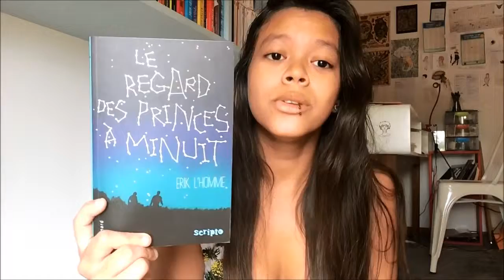BOOK HAUL | Mai 2016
Bouh ! Petit book haul pour te présenter mes derniers achats livresques :)
N'hésite pas à me dire si tu as déjà lu certains de ses livres, ce que tu en a pensez et ceux que tu me conseilles de lire ;)
Bisouus !

Livres cités :
- Le regarde des princes à minuit - Erik L'homme
- Les derniers jours de nos pères - Joël Dicker
- Ecriture mémoires d'un métier - Stephen King
- Les tribulations d'une caissière - Anna Sam
- La mort est une femme comme les autres - Marie Pavlenko
- Sauveur et fils - Marie-Aude Murail
- Cette fille, c'était mon frère - Julie Anne Peters

Autre livres cités :
- Livres de John Green
- Le soleil est pour toi - Jandy Nelson
- Le ciel est partout - Jandy Nelson
- L'assassin est au collège - Marie-Aude Murail
- Le livre des Baltimore - Joël Dicker
- La vérité sur l'affaire Harry Quebert - Joël Dicker

Ps : Bonne fête à toutes les mamans ! ♥